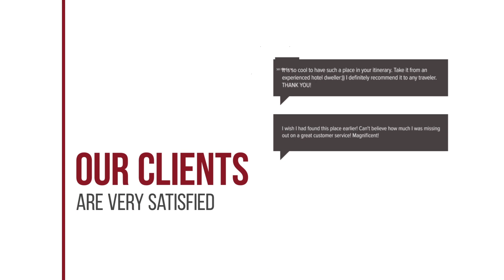The Cottage Suvarnabhumi hotel review | Hotels in Lat Krabang | Thailand Hotels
The Cottage Suvarnabhumi hotel video review. Hotels in Lat Krabang, asian 3 stars hotels.